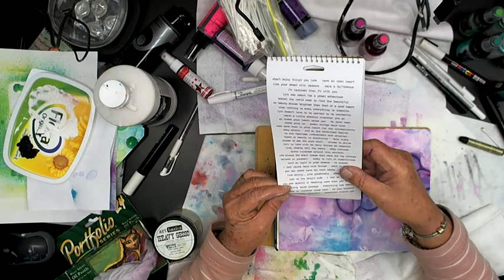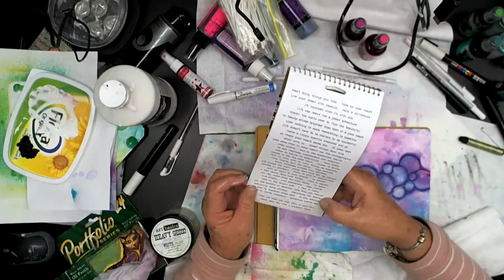Spray Backgrounds & Hair Spray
Today I was determined to get a decent 'white' over sprays. Unfortunately I failed miserably! I finished the journal page anyway, happy enough with it but still on my quest to beat those addictive sprays!

My other YouTube channel where I record process videos off camera